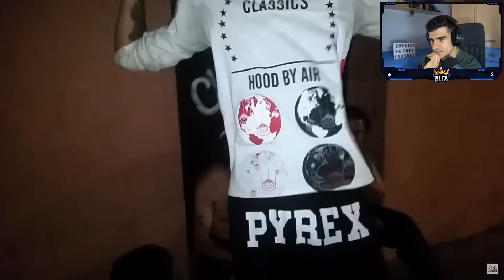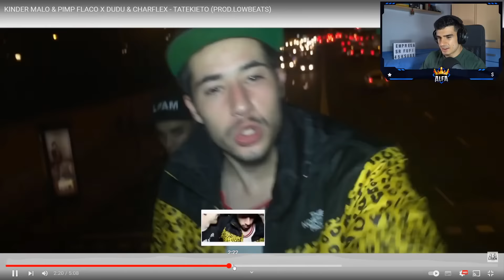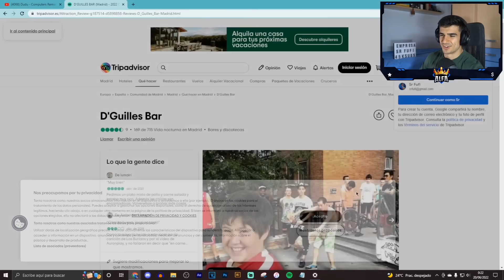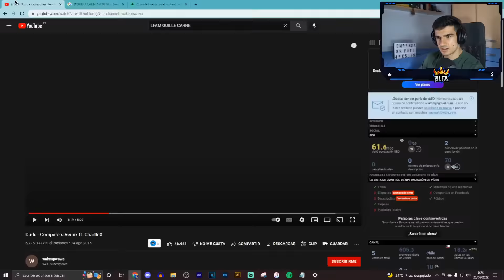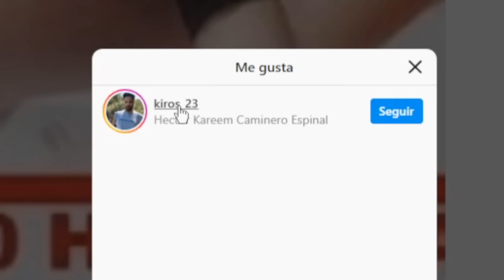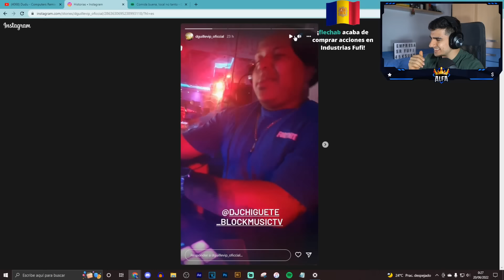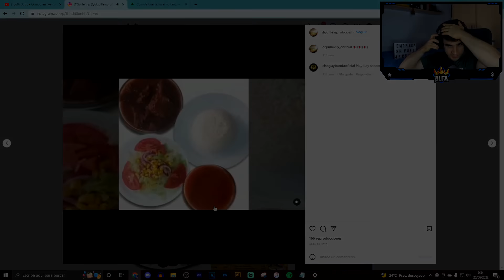VUELVO A VER LOS BURLAOS EN 2022 Y... - Sr Fufi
🐅 Solo los tigres nobles le saben a los códigos prohibidos 🐅